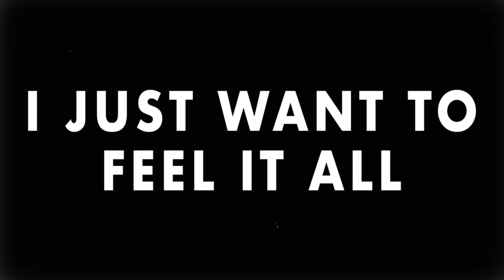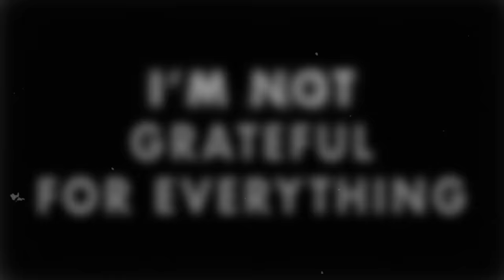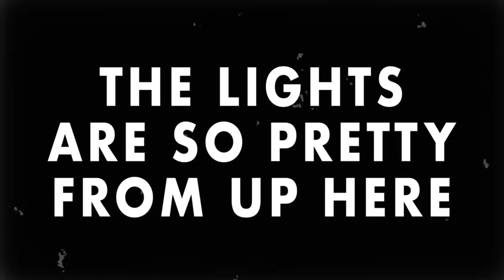Bebe Rexha - Ferrari [Official Lyric Video]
Bebe Rexha - Ferrari [Lyric Video]

Lyrics:
Every day’s a blur
Sometimes I can’t tell what day it is
Don’t know what day it is
Can you tell me what day it is?
Life’s passing by
Cause I’m out chasing empty highs
Every hello means goodbye
But I’m looking for more this time

Can we start to slow it down?
Can we learn to live to right now?
I just want to feel it all

I’m a Ferrari
Pulled off on Mulholland drive
Over the city the lights are so pretty from up here
I’m a Ferrari
After the party’s done
I keep on going missing the moments
Living in the fast lane’s getting kinda lonely, yeah
Living in the fast lane’s getting kinda lonely

Got a heavy heart
Cause it’s still beating on its own
Might be going out in the crowd
But I’m still coming home alone
Not trying to say
I’m not grateful for everything
I’m just going too fast to see
All the good things in front of me

I’m a Ferrari
I’m a Ferrari
Living in the fast lane’s kinda lonely, yeah